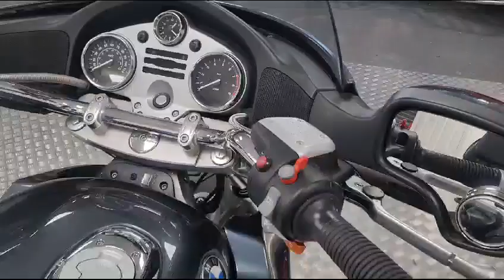2003 BMW R 1200 CL GRINNALL TRIKE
£12,995
Call The Trike Guy Today On, 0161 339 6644